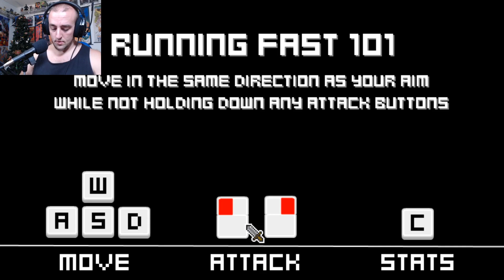Overture - absolute madness!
So much to love about this game, so difficult but so so so good. loved it.